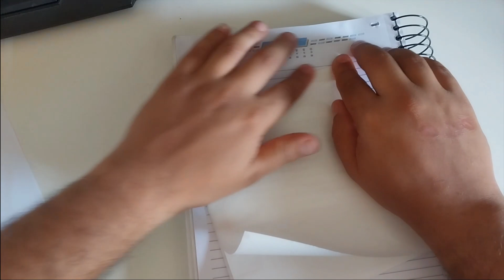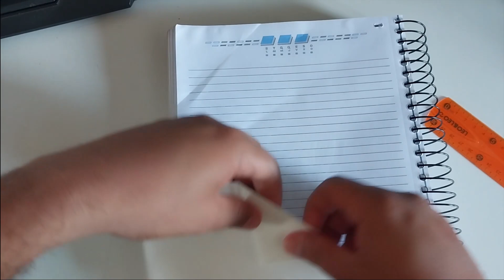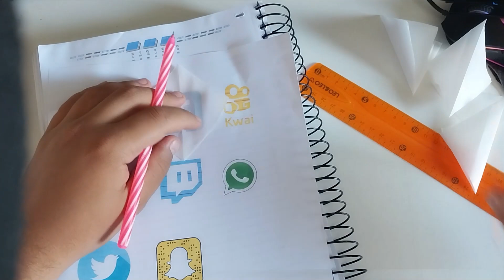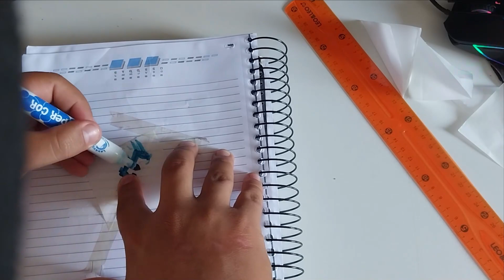FIZ MINIPIPAS COM OS DESENHOS DAS REDES SOCIAIS!